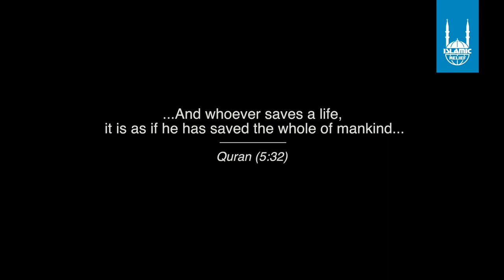HRH Prince Charles Gala Dinner Speech about Dr. Hany El Banna